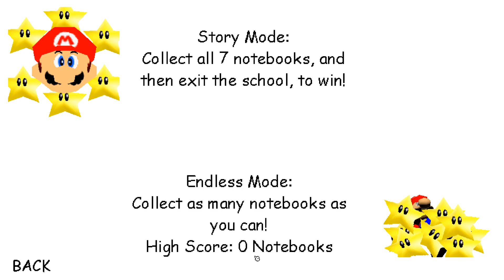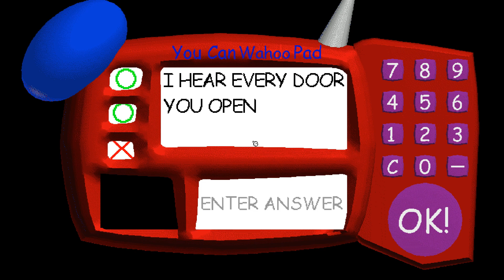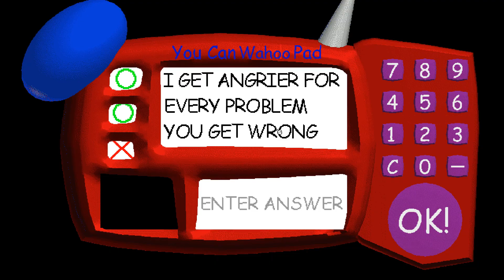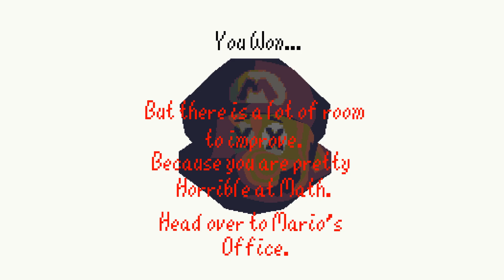Baldi's Basics 64: Shindou Edition - Baldi's Basics Mod